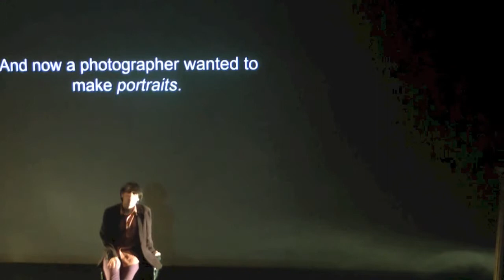I am an Opera | Joseph Keckler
April 2013

Written and Performed by Joseph Keckler

Though many dismiss opera as obsolete, new artists are rapidly reclaiming its seductive power. Conceptually shrewd and darkly intense, Keckler tackles the form with a grand attitude and sensual force. Over a live string-based score, he braves a topsy-turvy world where he's possessed by taunting demons and hectored by a persnickety voice teacher who emanates from an atmospheric silent film. Part satire, part self-portrait, and part aesthetic exorcism, I am an Opera insists that life becomes art.